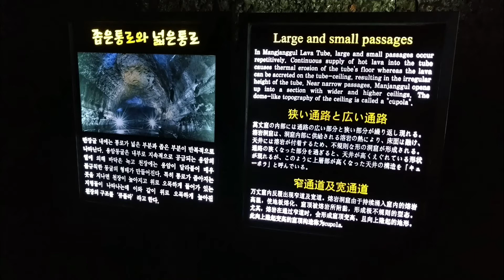Exploring JEJU ISLAND in South Korea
Exploring and conquering the most beautiful, amazing, awesome, Jeju Island.